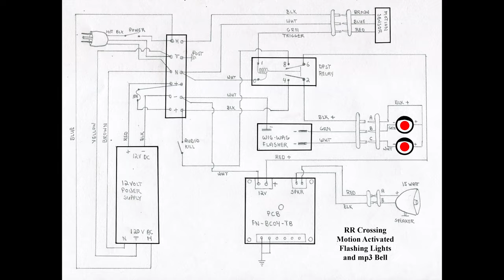Backyard Motion Activated Railroad Crossing Signal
This was my solution for wiring up surplus RR crossing lights and adding a bell sound using a triggered 12 volt mp3 player. Setup is triggered by an adjustable motion detector. Undoubtably there are many ways to do this. Below are most of the parts I used. You can do a screen capture to get my schematic.
Mageway Waterproof 1200W Motion Infrared Sensor 110V-240VAC $18
ALITOVE AC 100-240V to DC 12V 10A Power Supply Converter Transformer 12 Volt 10 Amp  $21
SPECO TECHNOLOGIES PA Weatherproof Speaker 15 watt 8 ohm  $20
AFDC2-44 DC R/R Crossing Flasher  $29
QILIPSU Waterproof Outdoor Junction Box (11.2"x7.7"x5.1")  $31
POTTER & BRUMFIELD T92P7A22-120 Power Relay, DPST-NO, 120VAC, 30A  $18
NTE Electronics 25-B600-06 Series 25-B600 Terminal Block Barrier Strip  $5
Waterproof Toggle Switch 12V DC 30A SPST with Weatherproof Boot Cap 2 for $8
Liquid Tight Cord Connector: Nylon, 3/8 in MNPT, 0.20 in to 0.39 in  $3 ea
4 Buttons Triggered MP3 Player Board with 10W Amplifier and Terminal Blocks $30
electronics123.com has lots of cool stuff on their website
Here is a board I did not use that could possibly simplify everything:
for more options do a web search for:
triggered mp3 player
and
railroad crossing light flasher